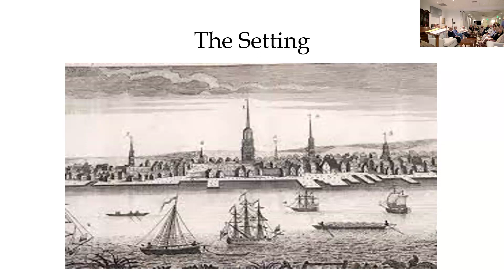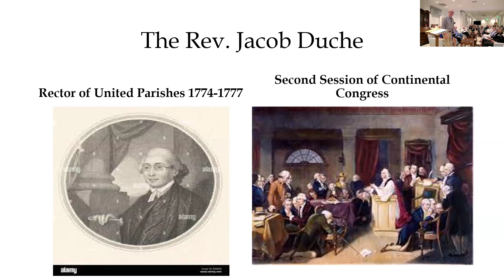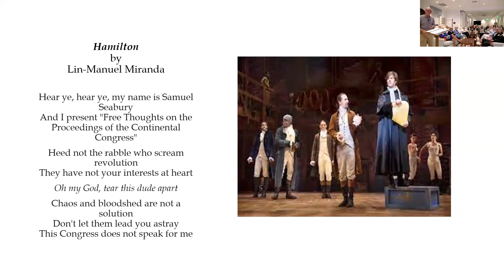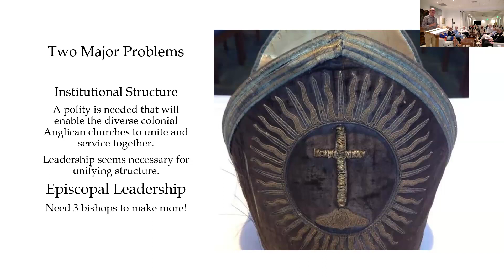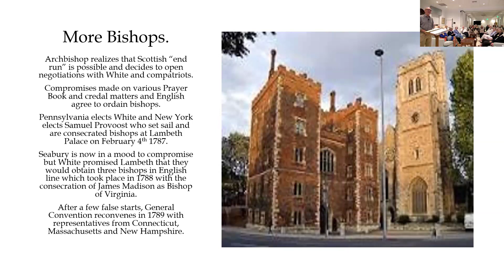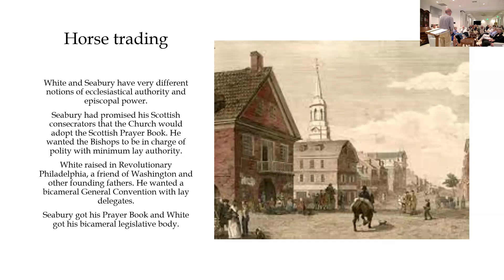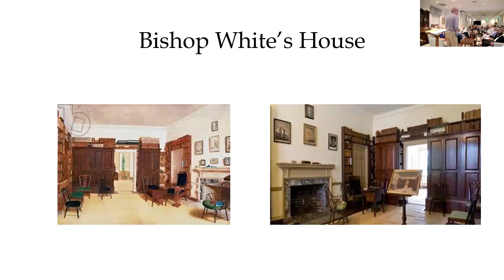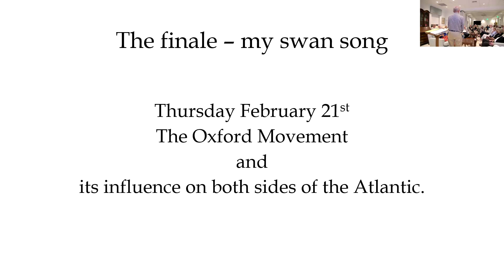Reflections on Church History - Session 3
Fr. Tad Meyer